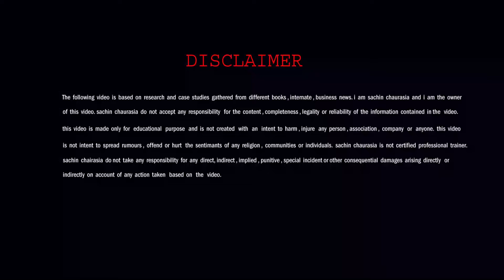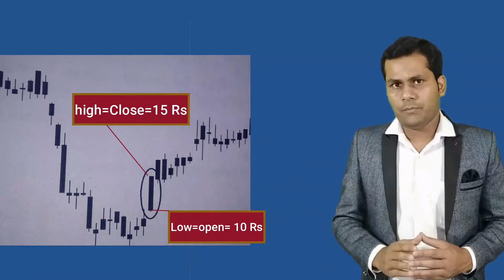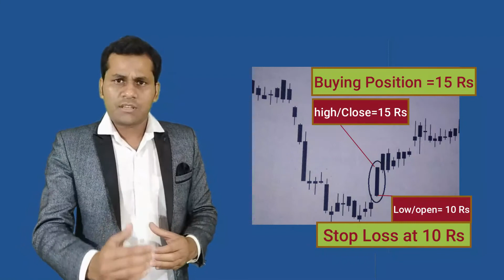Bullish Marubozu Candlestick कैसे बनते है | Candlestick Pattern Analysis | Technical Analysis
I am sachin chaurasia and in this video I discussed about how to understand bullish Marubozu candlestick chart in stock market.  Bullish Marubozu is a single candlestick pattern which is used in technical analysis to predict bullishness in the stock market. In technical analysis a candlestick pattern is a movement in prices shown graphically on a candlestick chart that some believe can predict a particular market movement.
     Stock market for Beginner & Students | This video will teach you the basics of the stock markets and explains how to invest in the stock market for beginners & how to invest safely and profitably in the share bazar In this video the basics of how to invest in share market for beginners and a few special tips for them is discussed. this video will help beginners & students or novice investors or people who do not have knowledge of the stock market can aim to gain a fundamental understanding of the stock markets and how to invest in the stock market for beginners.

TOP BUSINESS BOOKS-
the intelligent investor
rich dad poor dad
beating the street by peter lynch
one up on wall street by peter lynch
learn to earn by peter lynch
zero to one
think and grow rich